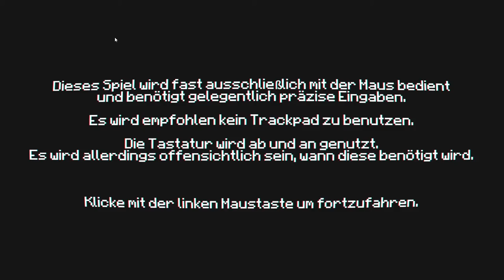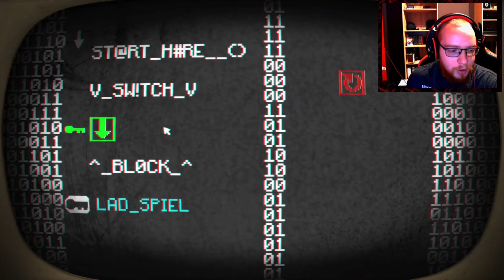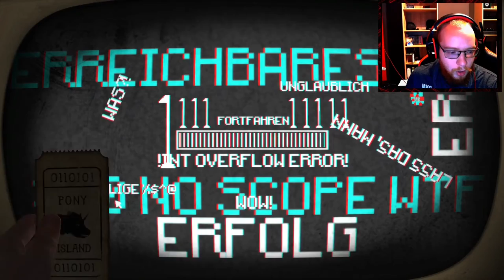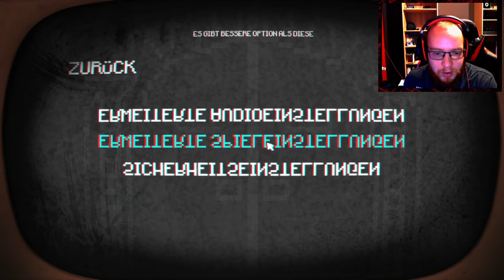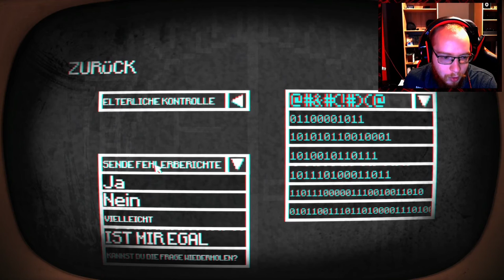Pony Island 🦄 001: Was ist das denn für ein Spiel? | Blind Lets Play